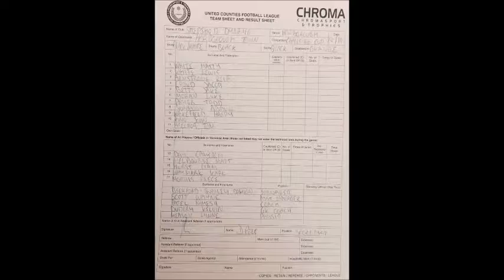Challenge Cup Harborough Town v Shepshed Dynamo - Pens and Save Only - 22.10.2019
Harborough Town v Shepshed Dynamo